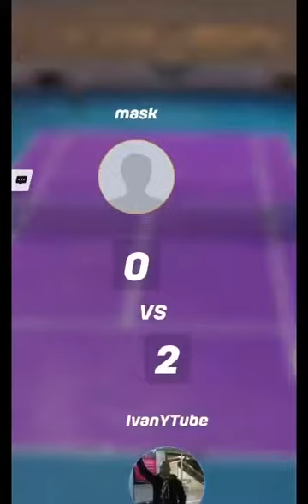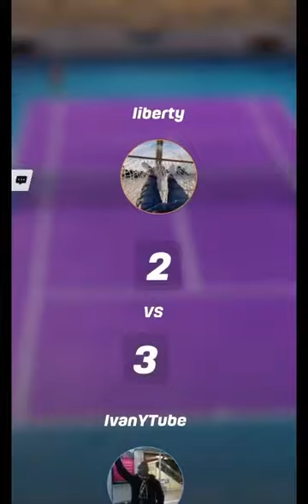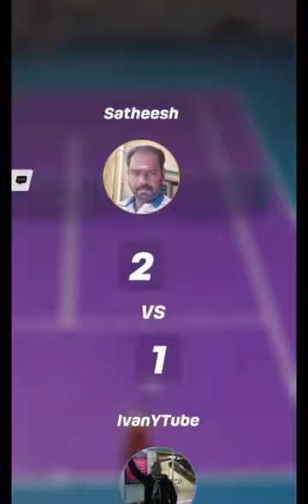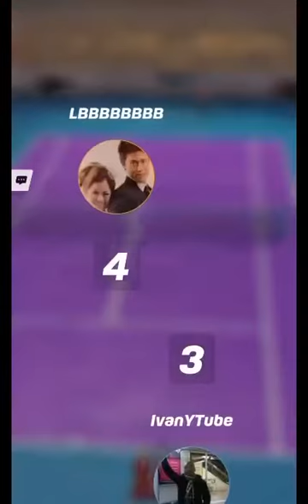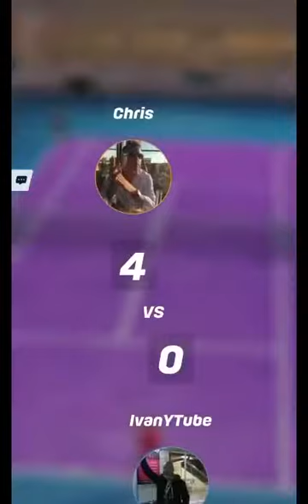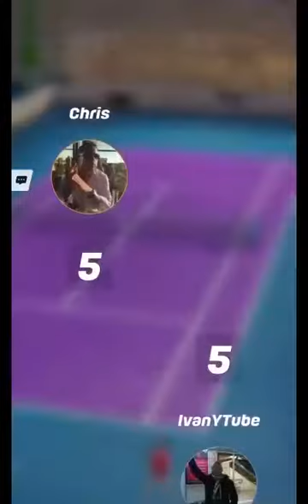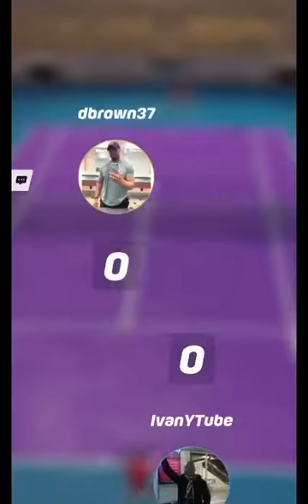Tennis Clash Tour 6 Gameplay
Hard Serve Viktoria vs High Agility Kaito? Which one is more fun to play with? I personally love serving hard but Kaito has better court coverage.

IvanYTube